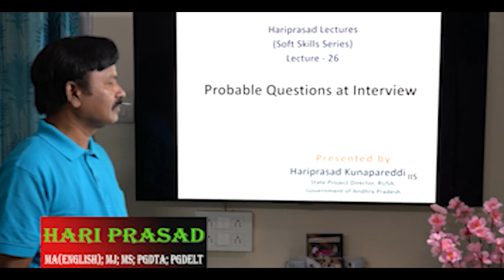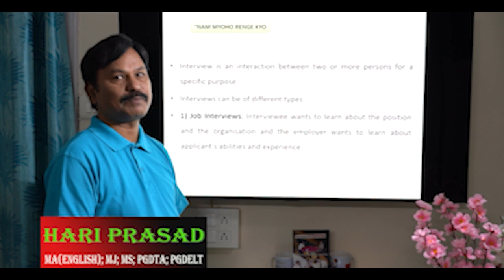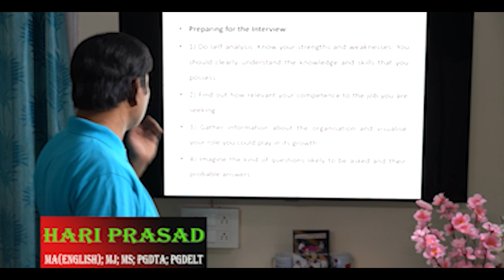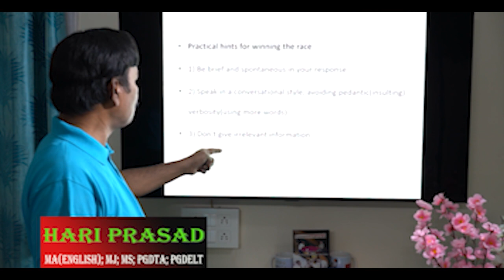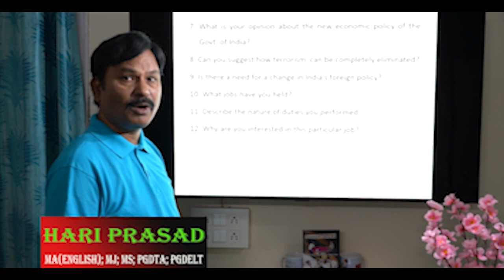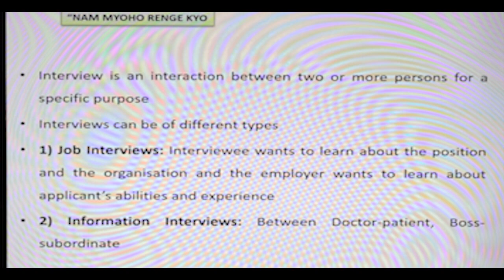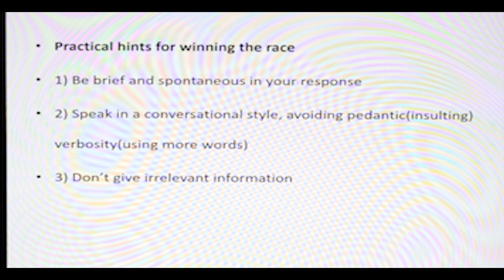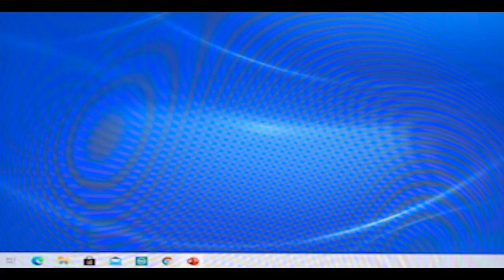Soft Skills Episode 26 Probable Questions at Interview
LIkely questions for all Interviews@hariprasadspeaks8358